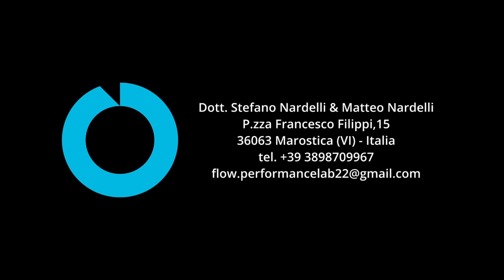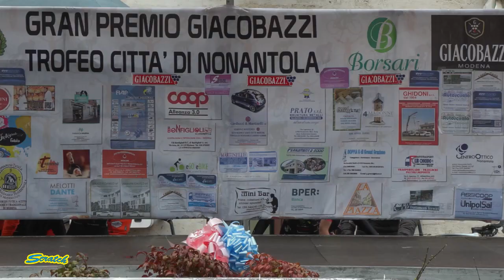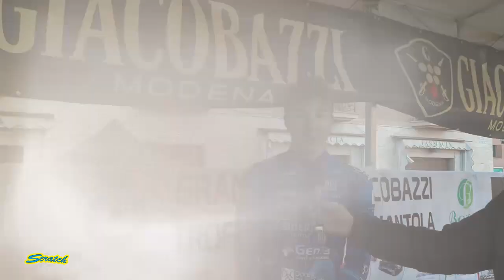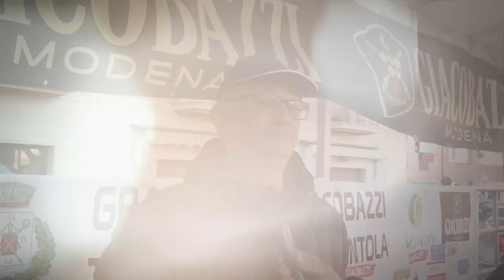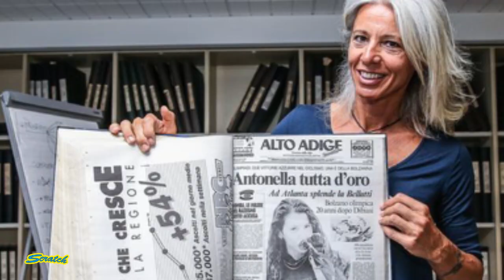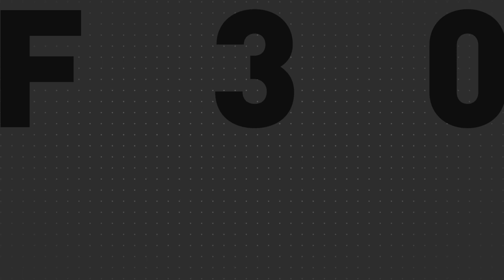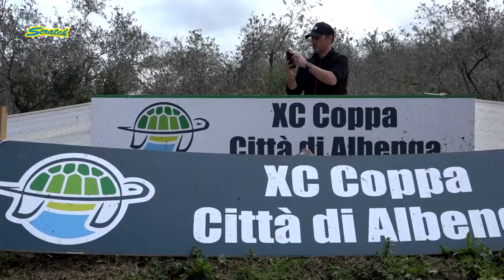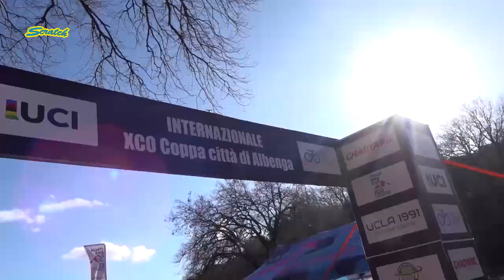SCRATCH TV - ITALIA BIKE CUP MTB GIOVANI ALBENGA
Conduce Nicola Argesi con Ilenia Lazzaro ospite in studio: Alessandra Cappellotto
GP Giacobazzi Trofeo Città di Nonantola (MO)
Aggiornamento classifiche nazionali juniores FWR Baron
XCO Città di Albenga Campochiesa (SV) giovani circuito Chaoyang  Italia Bike Cup

Scratch visibile ogni settimana al giovedì alle ore 21:00
📺 SKY 222